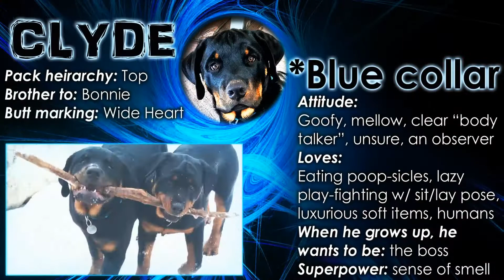Rottweiler Dog Noises - Growling is Fierce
Listen to these Rottweiler Dog Noises. Bonnie and Cruella are growling while playing tug-of-war. These dogs can sound scary if you don't know what they are thinking.